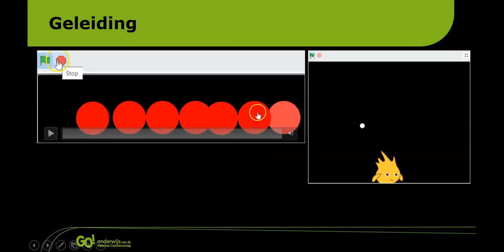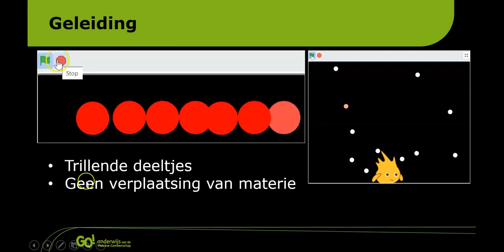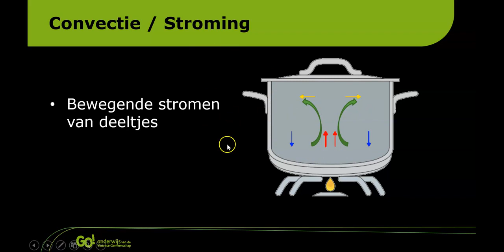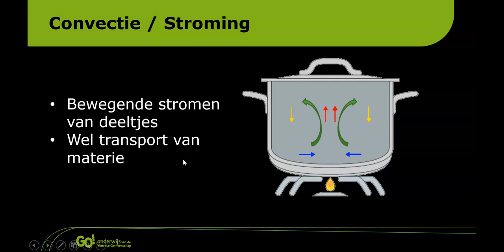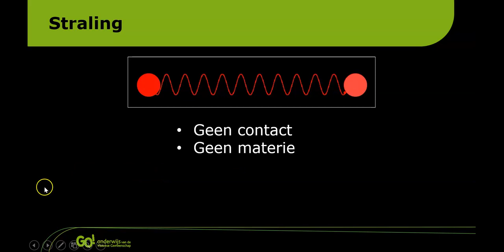NTW: Transport van Warmte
Uitleg over geleiding, convectie/stroming en straling